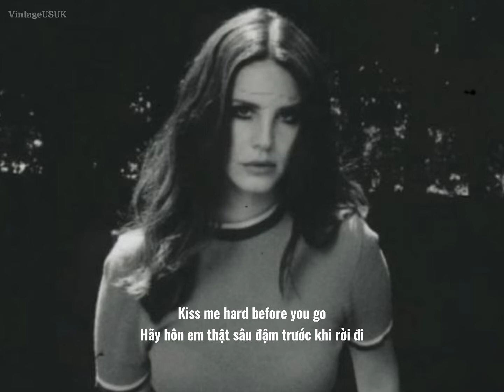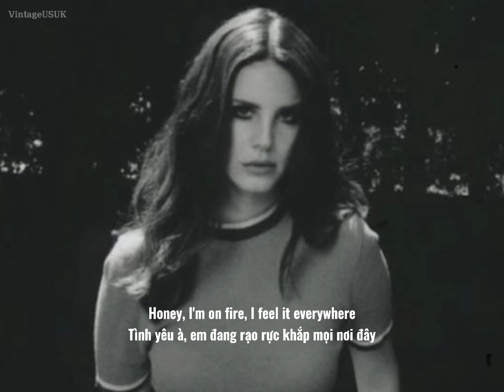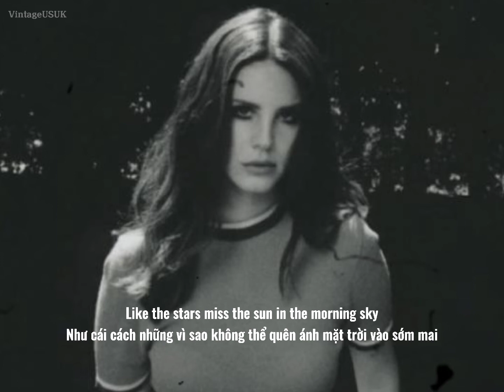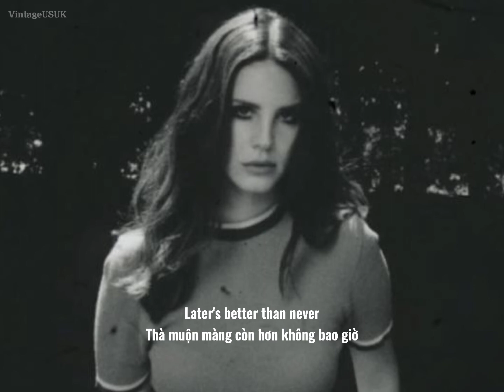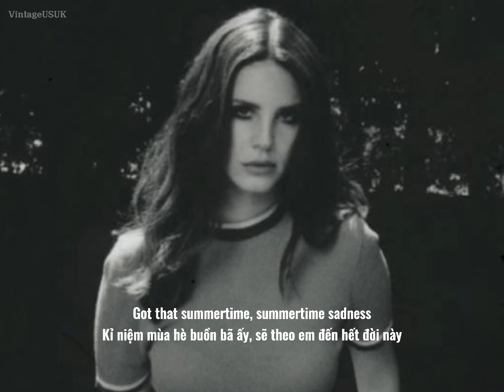Lana Del Rey - Summertime Sadness [vietsub/lyrics]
I made this video for fun, not for money.
Tôi làm video này để giải trí, không phải vì tiền.